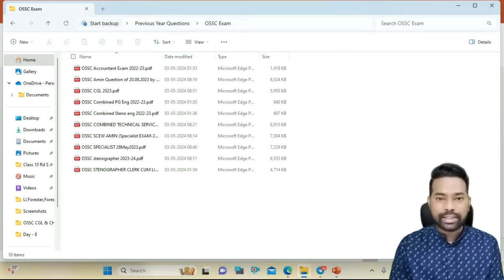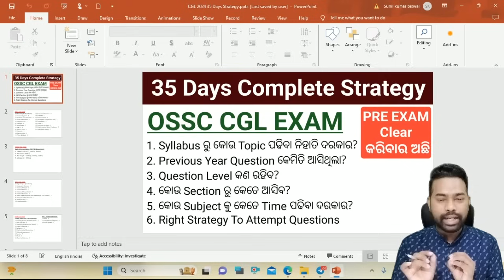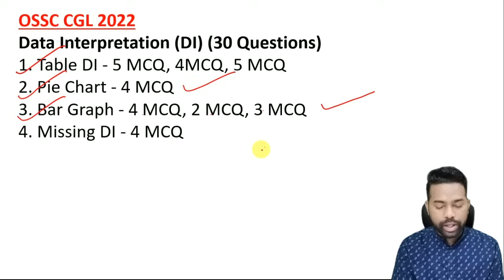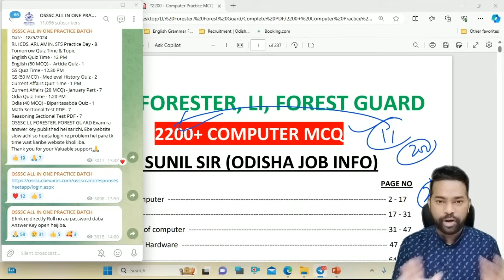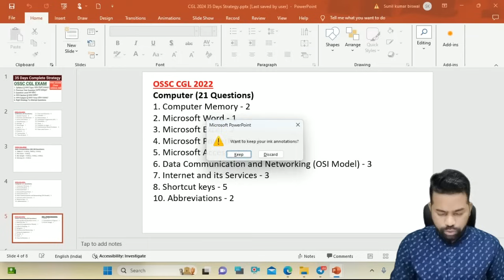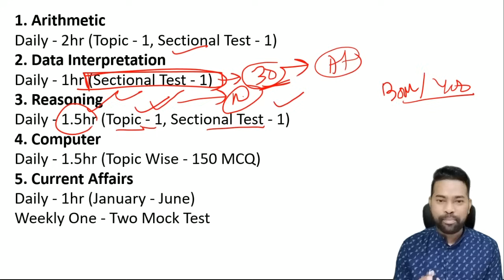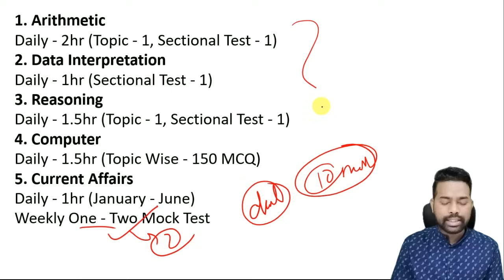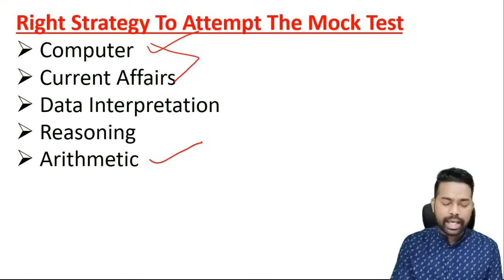35 Days Complete Strategy || OSSC CGL EXAM 2023 || By Sunil Sir